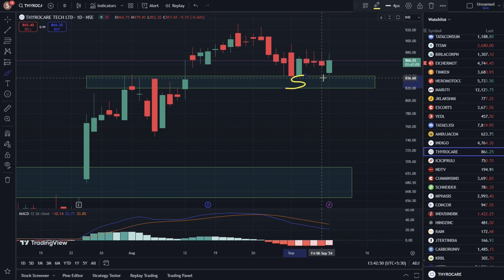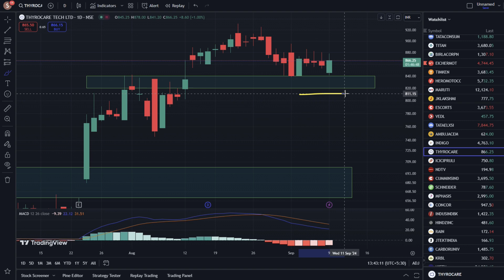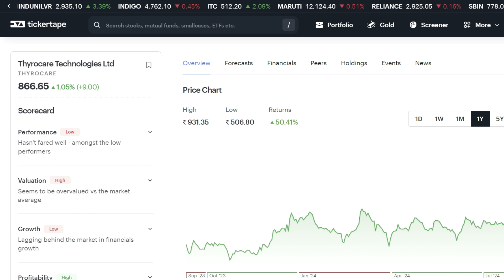Thyrocare Tech ✔ Thyrocare Share Latest News | Thyrocare Stock News | Thyrocare Share Analysis Share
Thyrocare Share News,
Thyrocare News,
Thyrocare Share Price Target,
Thyrocare Share Analysis,
Thyrocare Share Latest News,
Thyrocare Share Price,
Thyrocare Share News Today,
Thyrocare Stock News,
Thyrocare Stock Price Target,
Thyrocare Stock Analysis,
Thyrocare Stock Latest News,
Thyrocare Stock Price,
Thyrocare Stock News Today,